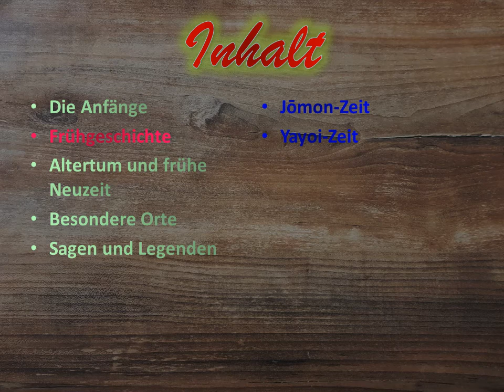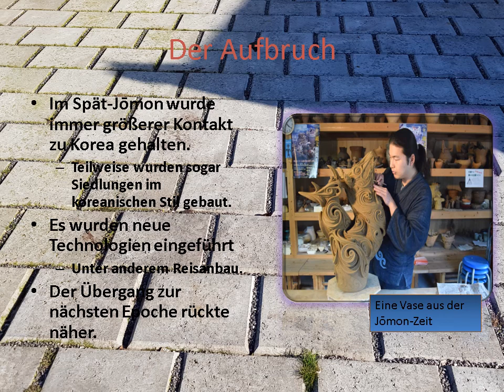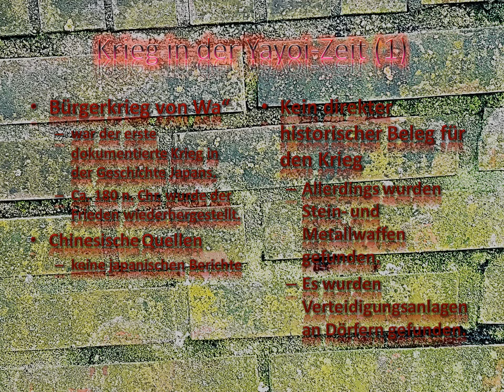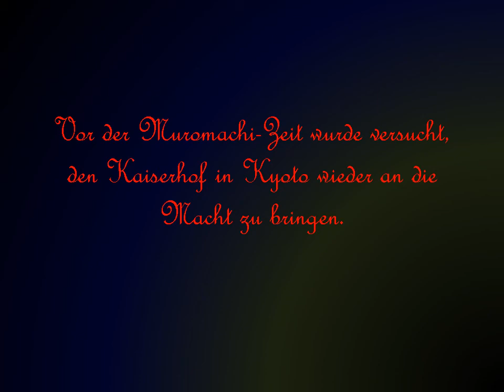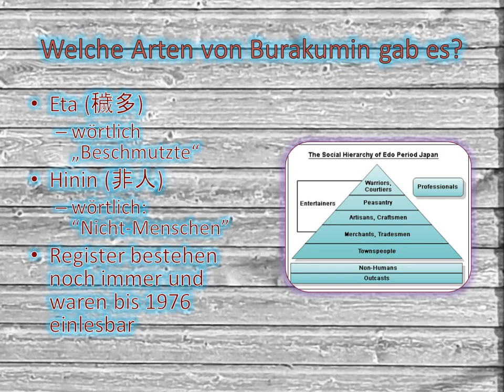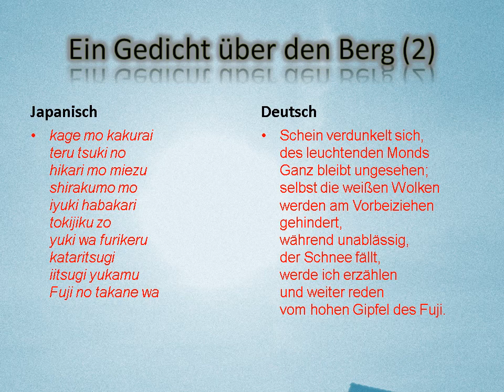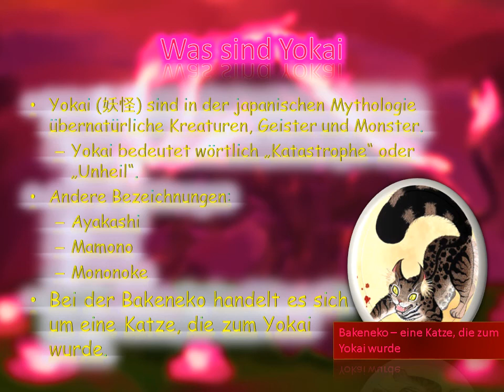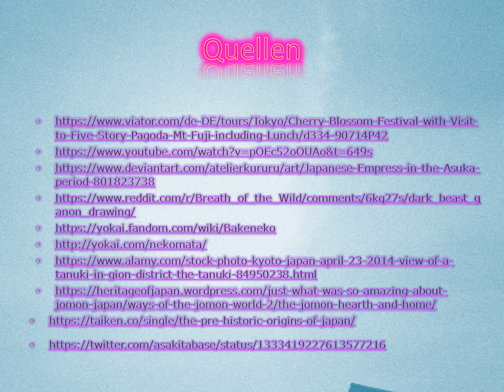Geschichte Japans bis zur Edo-Zeit (Ganzer Film auf Deutsch) REMASTERED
Hey du,
hier ist mein vollständiges PowerPoint Projekt zum Thema "japanische Geschichte". Es war ein Schulprojekt und ich hoffe, dass ich etwas ansehnliches Geschaffen habe. Die Musik wurde von mir komponiert. Es ging hier eher um das technische, den "Show-Effekt" als um eine seriöse Präsentation / einen seriösen Vortrag.
Den Soundtrack habe ich bereits zuvor hochgeladen.

In dieser Präsentation werden kurz und knapp alle wichtigen Epochen der japanischen Geschichte beleuchtet. Zu Beginn werfen wir einen Blick auf die Anfänge, dann auf die Epochen und schließlich auf besondere Orte und Sagen und Legenden.
In die Musik, welche, neben dem Bild ein Hauptfeature des Films ist, habe ich sehr viel Arbeit investiert. Ich hoffe, es gefällt euch. Wann eine englische Version vorhanden sein wird, hängt davon ab, wie viel Zeit ich in Zukunft habe. Es wird aber auf jeden Fall daran gearbeitet.
Ich weiß, dass ich dieses Video bereits zuvor gemacht habe, aber das hier ist eine verbesserte Version.
Ich wünsche dir viel Spaß bei meinem Video!
Lang lebe Olympia 2020 / 2021 in Tokio / Japan.
Long live the Olympic games / Olympics in  Tokyo  / Japan 2020